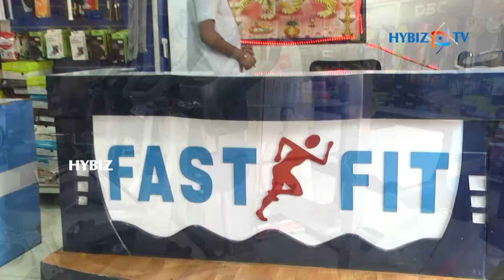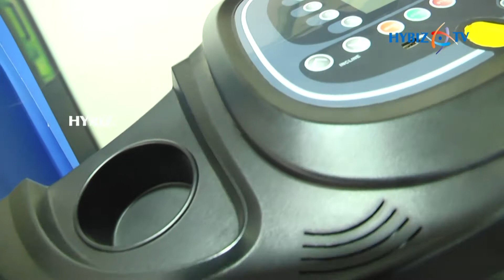Fast Fit - Bharat Sports Co Sports Equipment's Store in Hyderabad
Fast Fit - Bharat Sports Co  Sports Equipment's Store in  Somajiguda Hyderabad || Hybiz .TV